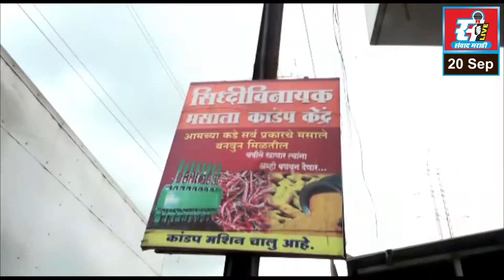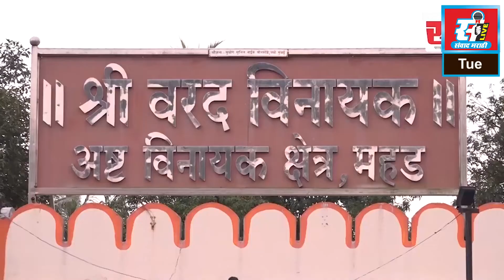लायन्स क्लब ऑफ खोपोलीच्या वतीने सर्प मित्रांना साप पकडण्यासाठी साधनांचे वितरण.